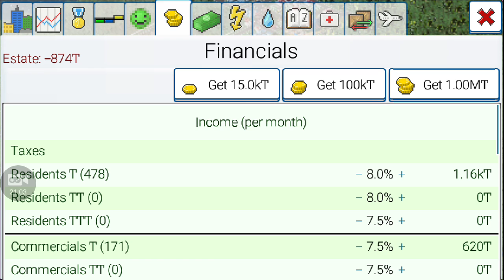Theo town ,sehin part1